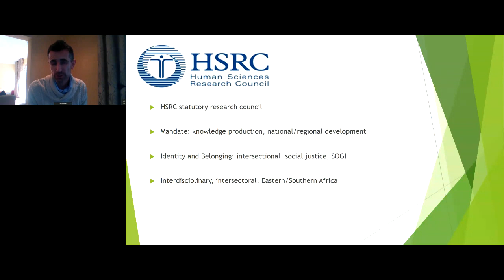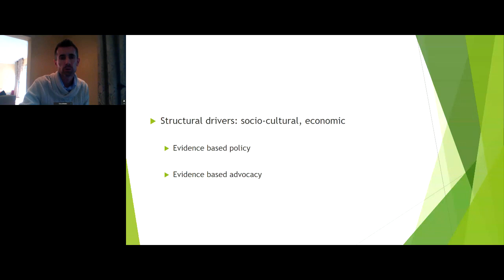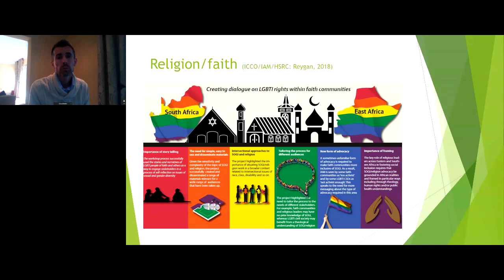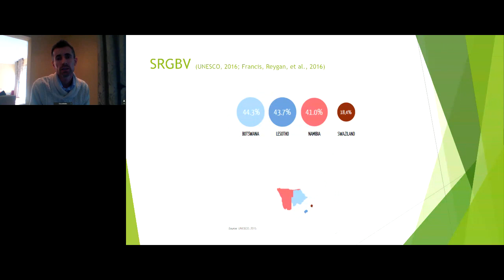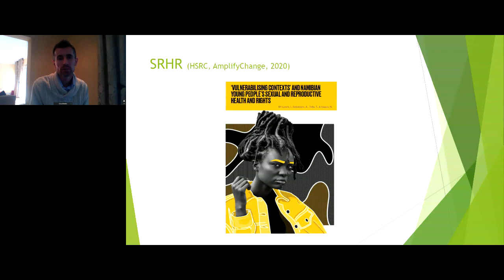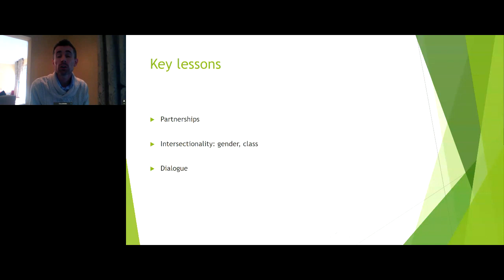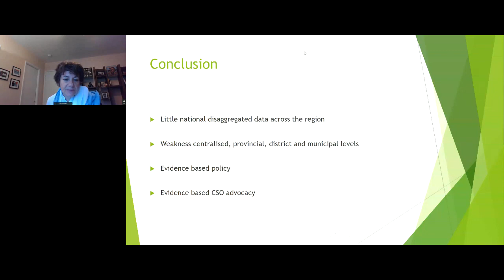Cost of Exclusion || International Day Against Homophobia, Transphobia and Biphobia (IDAHOTB) 2020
For the International Day Against Homophobia, Transphobia and Biphobia (IDAHOTB) 2020 commemoration, the World Bank (WB), the Asian Development Bank (ADB), the European Bank for Reconstruction and Development (EBRD), and the Inter-American Development Bank (IDB) collaborated on a virtual program of events from May 18-22 that will focus on research and data for “breaking the silence,” this year’s IDAHOTB theme.

The events highlight the important role the MDBs are called to play in closing the SOGI data gap and discuss ongoing and potential innovative approaches to data generation and evidence-based policymaking in their client countries. By virtually bringing together key SOGI research experts, policymakers, development professionals, and LGBTI civil society organizations, the joint IDAHOTB commemoration draw attention to the discrimination, exclusion, and violence LGBTI people face globally and provide a platform to highlight successful examples of SOGI-inclusive data generation.